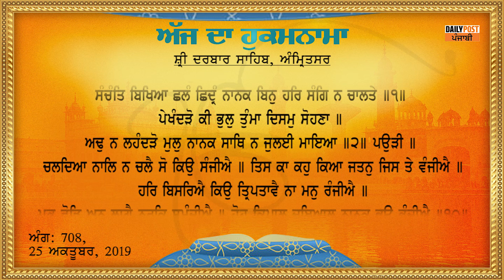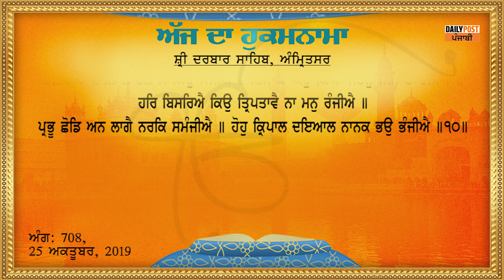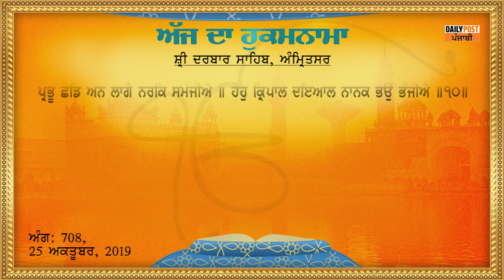ਅੱਜ ਦਾ ਹੁਕਮਨਾਮਾ 25-10-2019 |DAILY POST PUNJABI